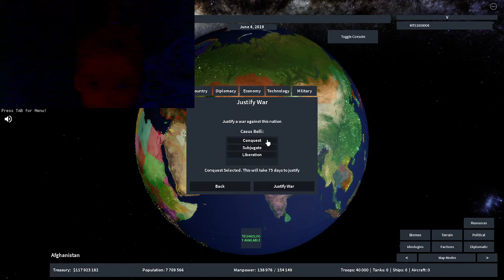Goofy ahh Afghanistan invasion of Pakistan (gone horribly sexual)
Our goofy ahh teacher is invading our private life, by that I mean she said we couldn't invade Pakistan anymore :(